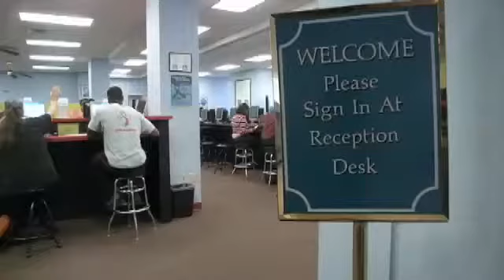Local unemployment rates decline locally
BEAUMONT - by Kara Dixon

As a labor market analyst, Ira McNeil knows all about unemployment rates and job markets for the Golden Triangle.

"We're kind of in a nice comfortable place where we have an ample labor supply," said McNeil.

McNeil's worked for the Workforce Solutions of Southeast Texas on and off for the past forty years.  It's a center that helps match employers with workers.

He says Southeast Texas unemployment rates were fluid during the recession because of its blue collar work force and the number of construction projects in the area.

"Coming out of that, we had some activity that kept going. So, we've had some rises and peaks but, for the past twelve months, we've seen a pretty significant decline in the rate," said McNeil.

Unemployment rates dropped nationally and locally from August to September.

The city of Beaumont's rates dropped from 7.9 to 7 percent. Orange County dropped from 8.4 to 7.6  percent and Port Arthur's rates decreased the most from 12.5 to 10.8 percent.

The rates also differ from unemployment numbers during the same time last year.

Port Arthur rates last September were at 15.6 percent while Beaumont rates were 8.6 percent and Orange County rates were 9.9 percent.

The state of Texas' unemployment rates last September were at 6.2 percent and are now at 5 percent.

"This is the trend we've been seeing and we expect it to continue with some of the activity that's going on," said McNeil.

McNeil expect the numbers to keep dropping because of upcoming construction projects and the upcoming holiday season.

"We're already beginning to see a lot of the retail stores to do their hiring," McNeil said.

The manufacturing industry is seeing the largest increase in jobs.

"We're beginning to see a lot of demand for skill craft workers like wielders but, also trucker drivers. There's a lot of movement in the truck driving area," said McNeil.

While these are good signs for an area known for manufacturing and refining, McNeil said there is one problem the market may run into.

"Our biggest challenge is going to be  the skills match ... having the right type of people for the jobs coming up," said McNeil about future construction projects.